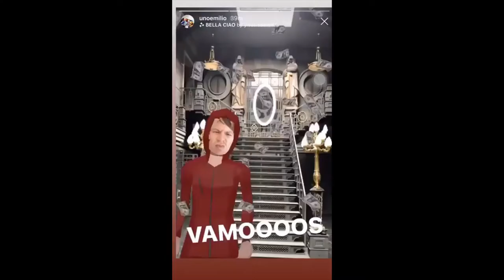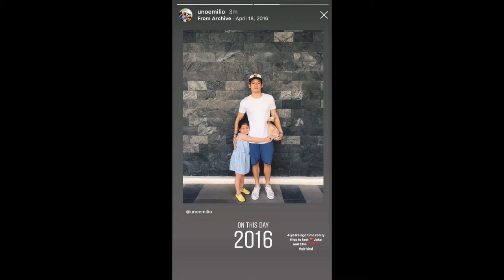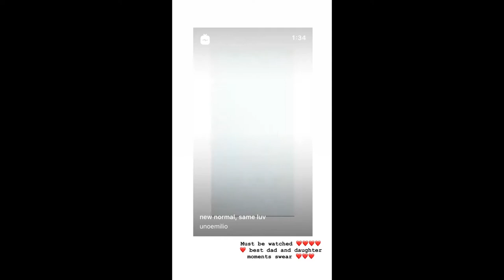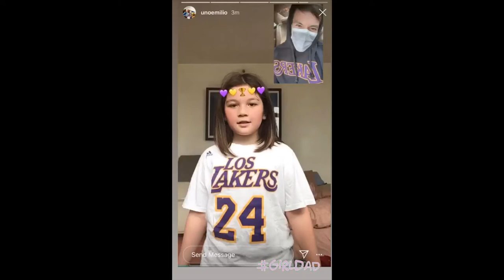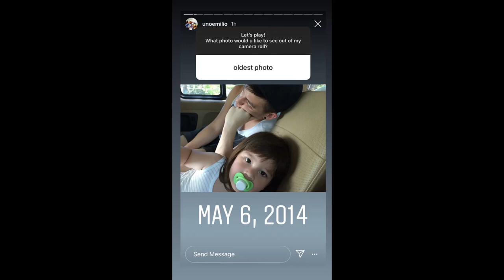Anak ni Andi at Jake na si Ellie Ejercito, sumailalim sa fashion design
CLICK THIS LINK BELOW FOR MORE BONDING MOMENTS OF JAKE EJERCITO  AND ELLIE: